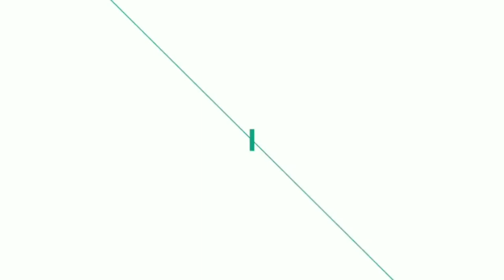Google buy's 7% jio |Malayalam | factsbehindthemask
Google has become the latest high-profile firm to back India’s Reliance Jio Platforms. The search giant is investing $4.5 billion for a 7.73% stake in the top Indian telecom network, Reliance Industries chairman Mukesh Ambani said on Wednesday.